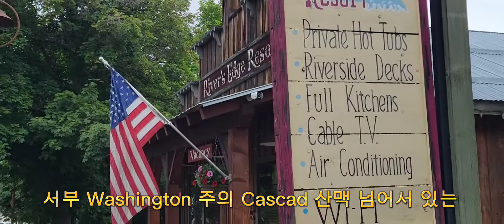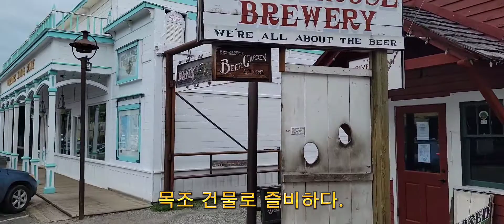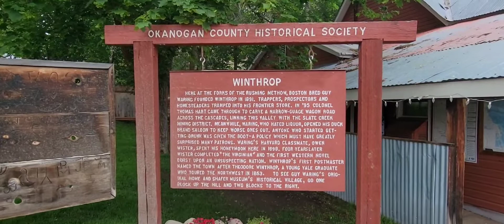서부 시대의 옜 정취를 그대로 간직한 Winthrop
옛날
서부 시대의
옛 정취를
그대로 간직한
서부 Washington 주의
Cascad 산맥 넘어서 있는
유명한 타운 Winthrop

예전 서부 시대
당시의 간판을
보는 것만으로도
이채롭다.
거리는 전형적인
서부 개척 시대의
목조 건물로 즐비하다.

예전에는
인디언들이 살았었으나
백인 사냥꾼들에게 밀려
1924년에
정식으로
타운이 된 작은 마을이다.

마을 설립 당시의
풍경을 담은 벽화가
썰렁한
토담벽을
운치 있게 장식하고 있는
Winthrop은

20번 도로가 지나가는 곳이라
마을의 입지가 좋아서
항상 관광객이 붐비는 곳이다.

2022년 6월 9일
서부 Washington 주
Cascad 산맥 넘어의
작은 서부 시대마을
Winthrop에서...